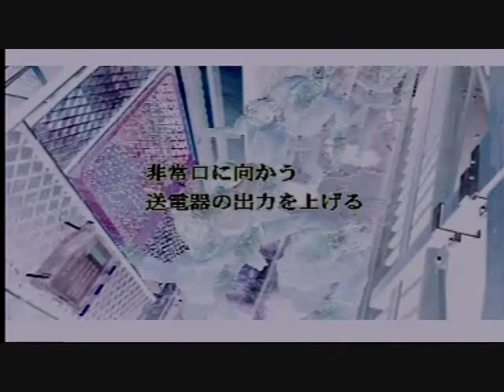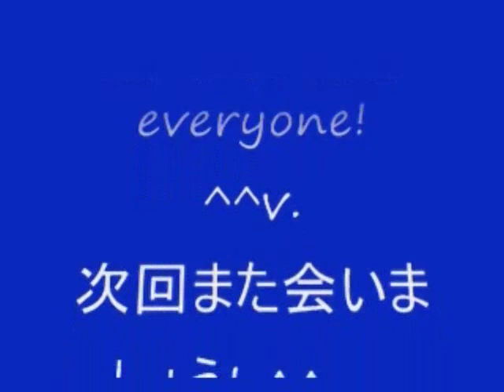No 7 Resident Evil Time line style video. BIO HAZARD 時系列 風 動画。MrCedar31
PS バイオ ハザード 2 3 オリジナル 時系列 風 動画。
PS Resident Evil 2 3 my original time line style video.